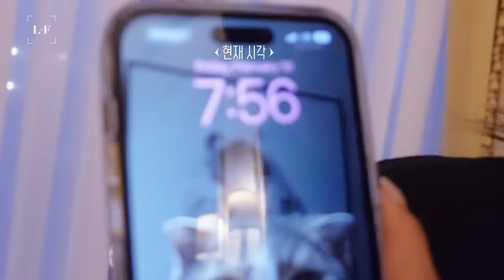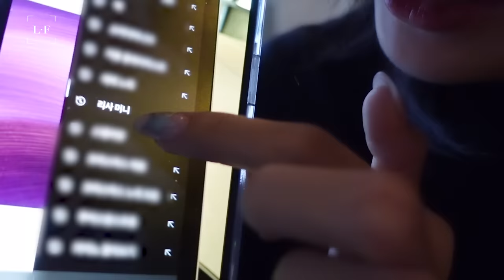LILI's FILM - LISA in Paris